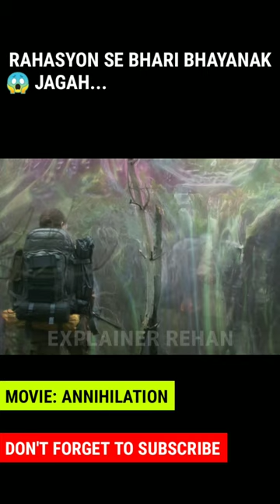Rahasya se Bhari khatarnak Jagah 😱😱movie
audi q3 sportback 2023 india
bhoot movie
bigg boss 16 full episode today
chidiya rani ki kahani
clb
copy tricks in exam
dravni bhoot
food challenge
gaman santhal new song
gta 5
harsha horror stories
horror story
indian street food
is plane mein monster hai part 2
mahindra thar
mango boi
mc stan
raj grover
romantic scene kiss meshort
shots
tik tok video
123 go hindi
13 assamese short film
1st ac cabin
69
777 charlie full movie hindi
aaj tak live
aankhon ke panno pe status
ab de villiers
abdul razak song
abu codm